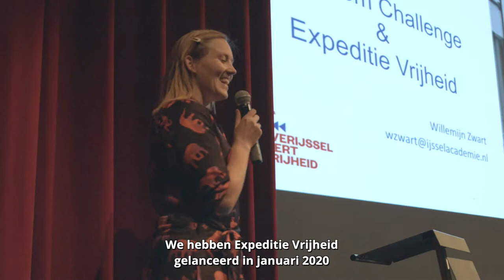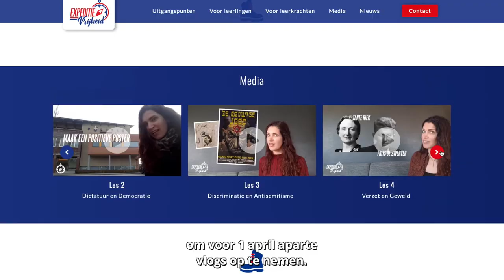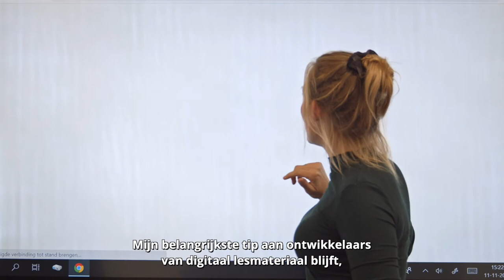Expeditie Vrijheid - lessons learned (deel 2)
Wat is de kracht van het lespakket Expeditie Vrijheid? En wat zijn de belangrijkste lessen voor ontwikkelaars van digitaal lesmateriaal voor het onderwijs? In deze video nemen leraar Tabitha van Dijk en projectleider Willemijn Zwart je mee in het ontwikkelproces van de Digitale Scheurkalender Burgerschap. Benieuwd naar hun belangrijkste tips? Bekijk het in deze video.

Dit is deel twee van de videoreeks over het project Expeditie Vrijheid. Wil je de andere video's over Expeditie Vrijheid bekijken? Of wil je meer weten over de projecten die Kennisnet en het Netwerk Digitaal Erfgoed vanuit het programma over digitaal erfgoed voor het onderwijs volgen en begeleiden? Maak dan kennis met de focusprojecten